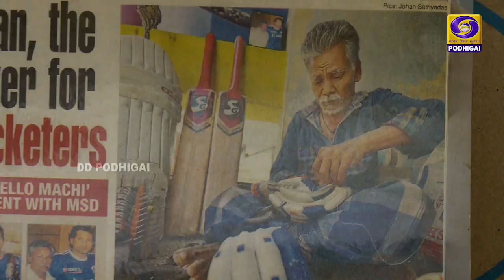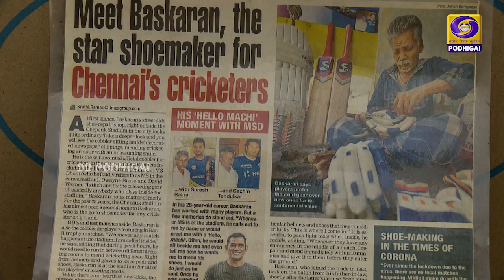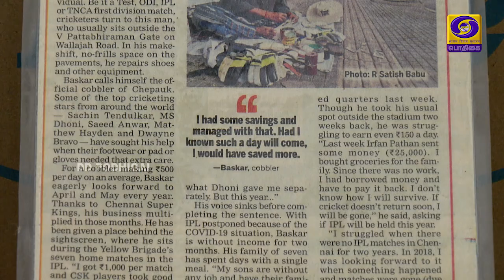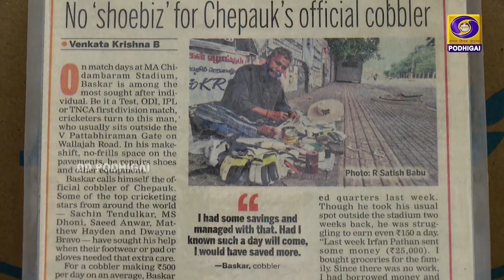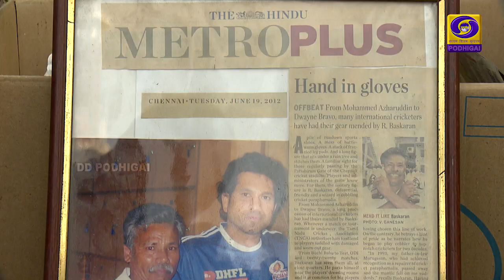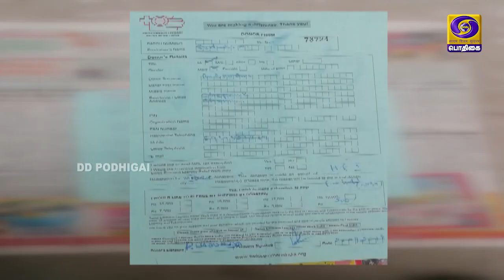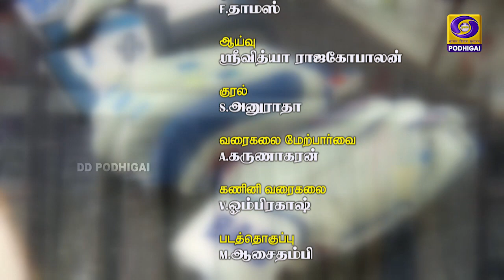ஒளிரும் புன்னகை | Olirum Punnagai |Episode 17 |கிரிக்கெட் வீரர்களுக்கு காலணி செப்பனிடும் R. பாஸ்கரன்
சென்னை சேப்பாக்கம் மைதானத்தில் கிரிக்கெட் வீரர்களுக்கு காலணி செப்பனிடும் R. பாஸ்கரன் உடன் ஒரு சந்திப்பு
An interview with Cricket Cobbler R. Baskaran